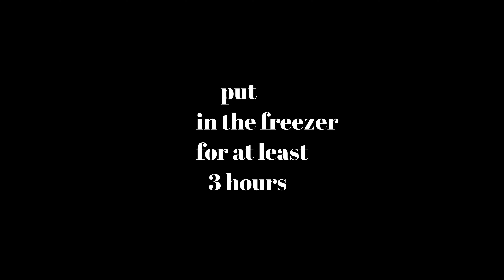Ice Cream: 3 ingredients! Easy Recipe! Without ice cream maker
With just 3 ingredients: strawberries, whipped cream, sugar, and delicious homemade ice cream without unhealthy additives. Very easy recipe.
No ice cream maker is needed!
Make your own homemade ice cream without the hassle with these 3 ingredients.
Your kids and your whole family will love it when you make them these 3 ingredients ice cream: strawberries, sugar, and whipped cream.
Delicious homemade ice cream is better than store-bought.

Ingredients:
250 g of strawberries,
4 tablespoons of sugar,
400 ml of whipping cream.
Add vanillin if you want for flavor, but not necessary.

Recipe:

 250 g chopped strawberries.
Add 4 tablespoons of sugar.
Cook for about 5-8 min
on medium heat.
Blend until smooth.
Leave to cool in the fridge.
400 ml of whipping cream.
Whip until stiff peaks.
Add puree of strawberry.
Mix well until combined.
Add Vanilla extract optional.
Put the mass in the fridge for 5 min,
while you cut the fresh strawberries.

Put on a paper towel to drain.
I use the mold size 22cm x 13cm x 6cm
Glue the strawberries to the sides of the mold
and pour the whipped cream
into the mold.

Flatten the surface and put it in the fridge for    3 hours.

Take it out of the fridge, and put it in hot water for 30 seconds, and then turn it on a plate.

Bon Appetit!